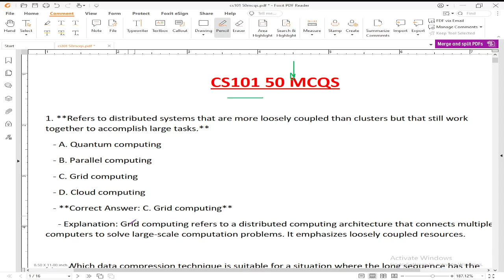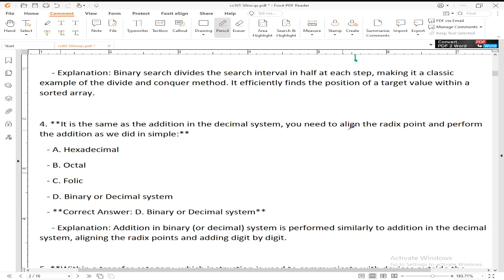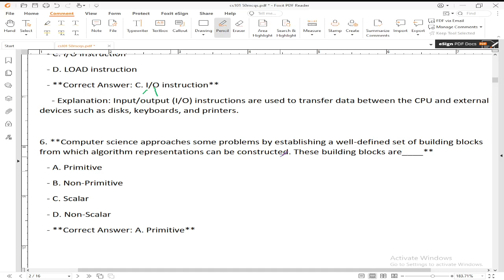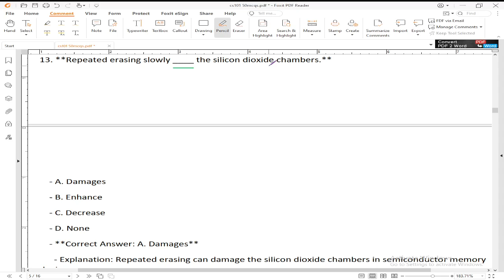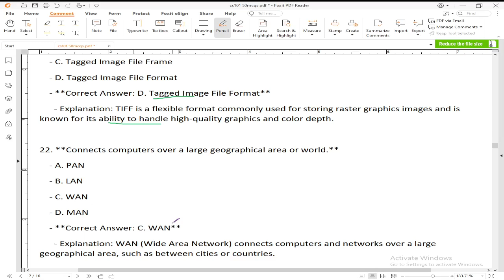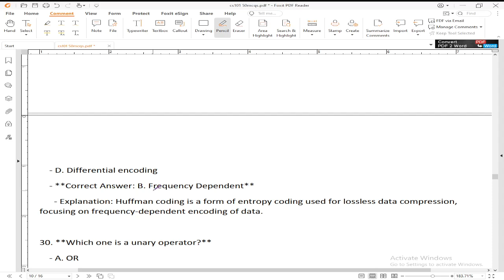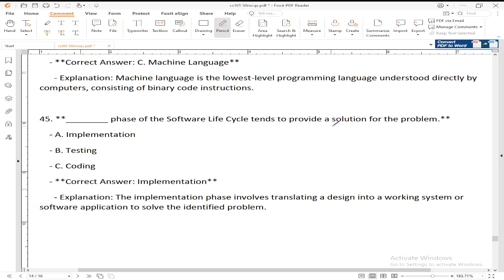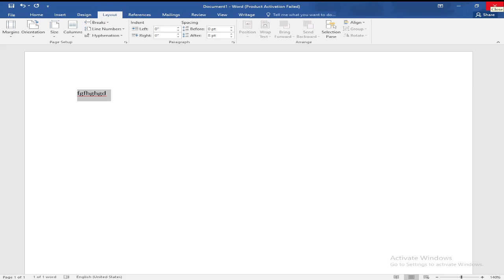CS101 Final Term Preparation 2024 | 50 Important MCQS | Complete Guide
Get ready for your CS101 final term exams with our detailed video featuring the most important 50 multiple-choice questions (MCQs) for 2024. This video covers essential topics, provides thorough explanations, and offers practice questions to enhance your understanding and performance. Ideal for both college and high school students, this video is your ultimate guide to acing your CS101 exams.

🎓 About The Merciful Academy:
The Merciful Academy is dedicated to providing high-quality educational content for students navigating the challenging world of computer science. Whether you're a beginner or an advanced learner, our goal is to assist you in mastering the subject matter.

Don't miss out on future tutorials, solutions, and valuable insights that can elevate your academic journey.

Got questions or need additional clarification? Drop your comments below, and our team at The Merciful Academy will be happy to assist you. Join our growing community of learners, and let's excel together!

Thank you for choosing The Merciful Academy.